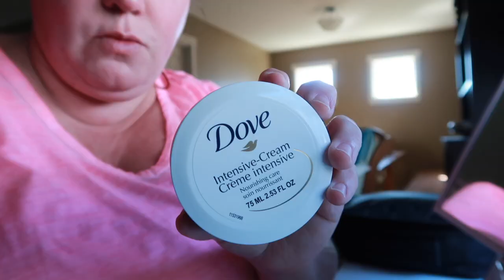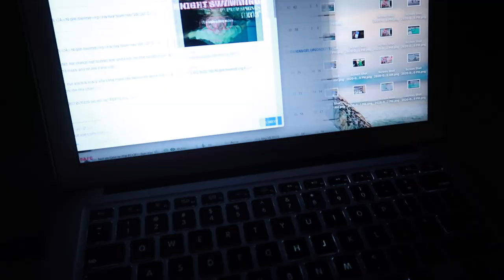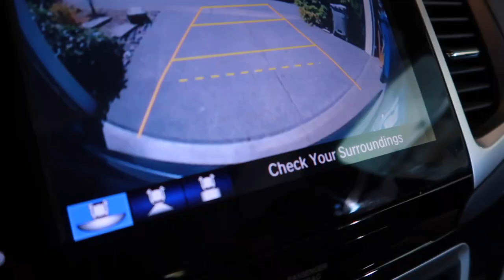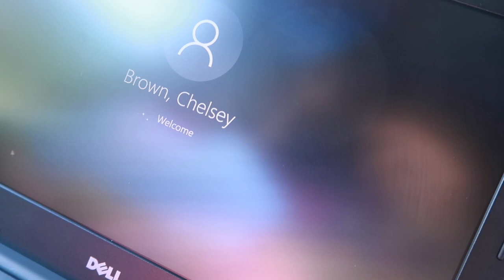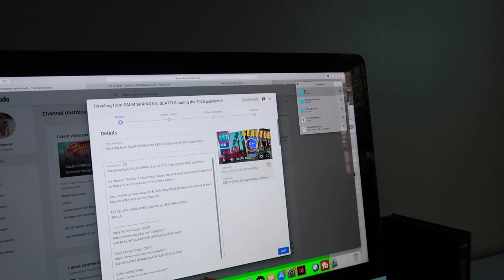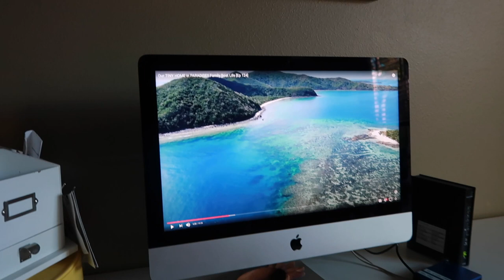Enjoying Mom Life - Day in the Life - End of Summer 2020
We just got back from our summer vacation...and it didn't end so well! So, it's taken me a few days to get back to "normal" life...and somehow I enjoyed the normal routine!

FETCH APP -2000 BONUS points w/ REFFERAL CODE:
5KKJA